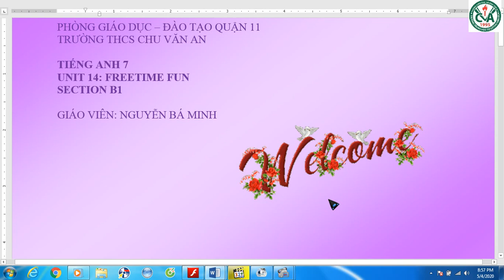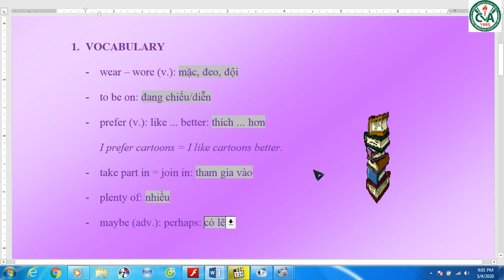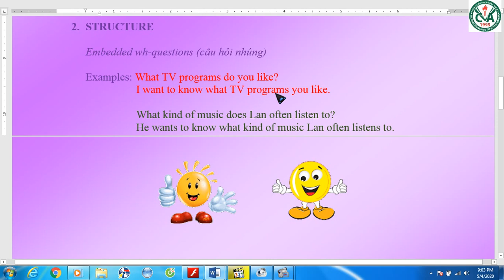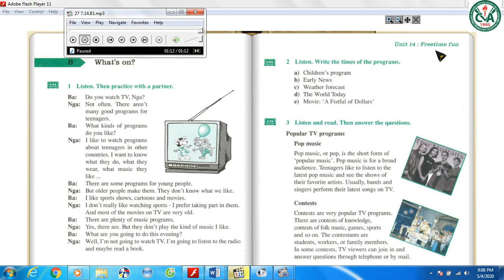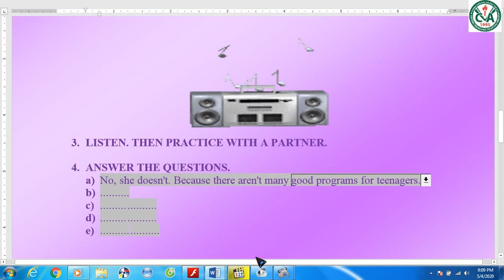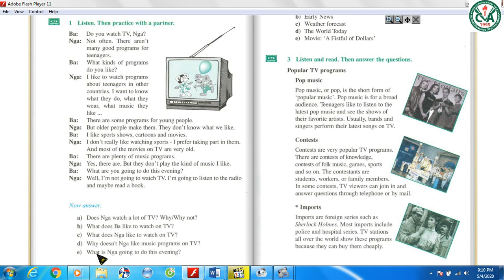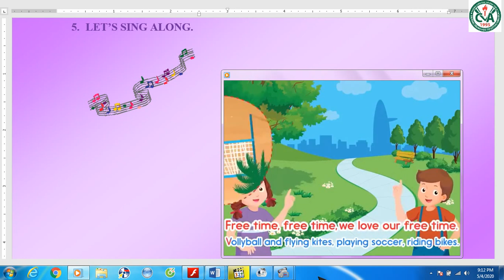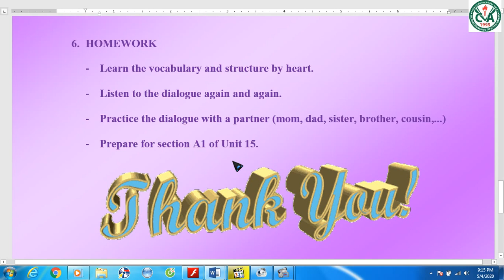TIẾNG ANH 7 (4.5 - 9.5) - Unit 14: Freetime Fun (B1)